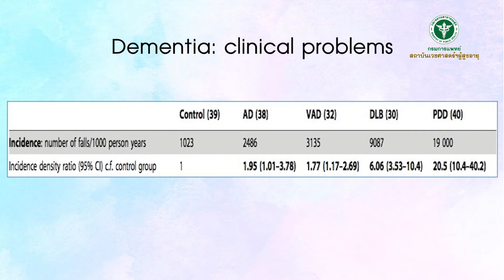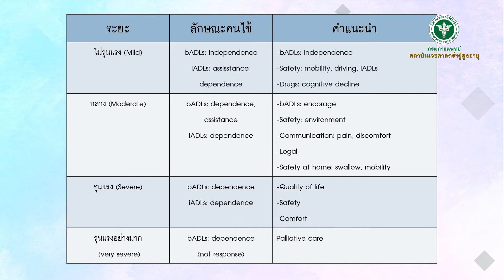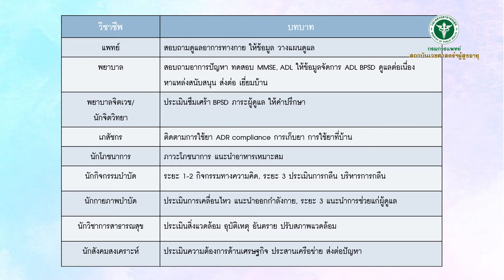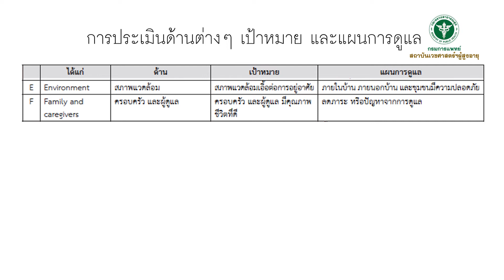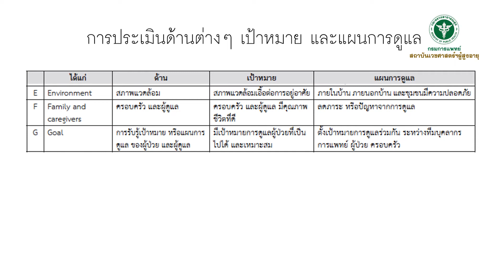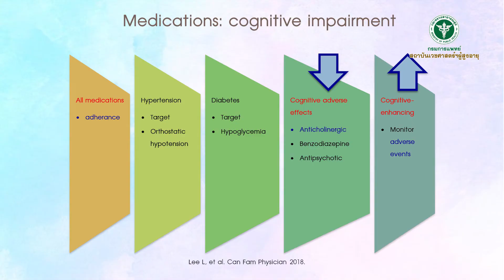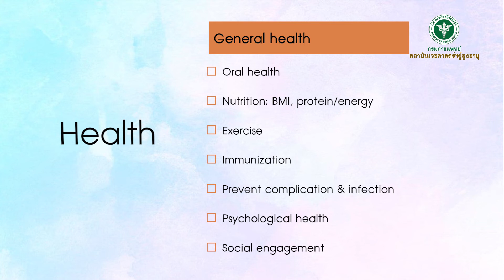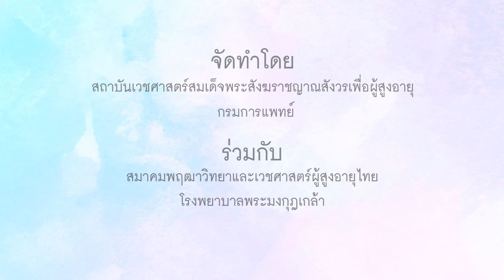Care plan for older adults with dementia - สถาบันเวชศาสตร์ฯผู้สูงอายุ กรมการแพทย์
ติดตามข้อมูลข่าวสารและความรู้เพิ่มเติมได้ที่
Facebook : Institute of Geriatric Medicine, DMS, MOPH, Thailand.